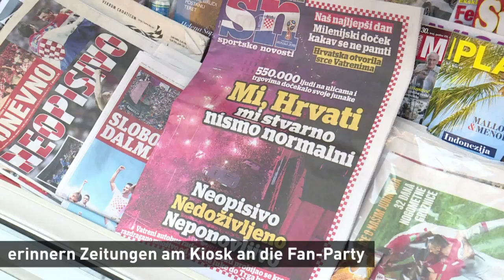In Zagreb kehrt der Alltag ein, doch die Erinnerungen bleiben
Zwei Tage nach dem verlorenen WM-Finale erinnern in Zagreb die Zeitungen an den Kiosks an die große Fan-Party. Trotz der Niederlage feierten die Kroaten ihre WM-Helden gebührend und schufen eindrückliche Erinnerungen.